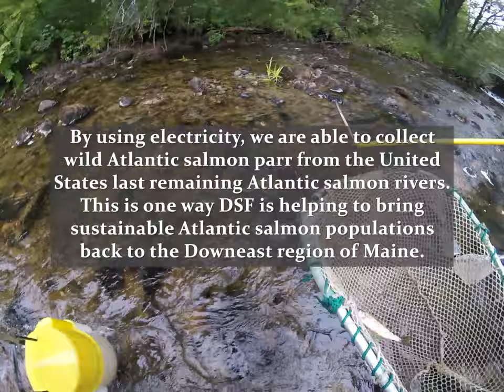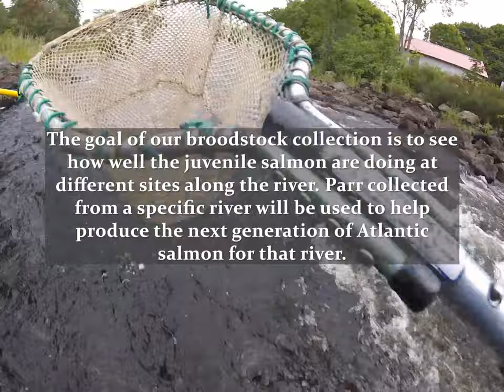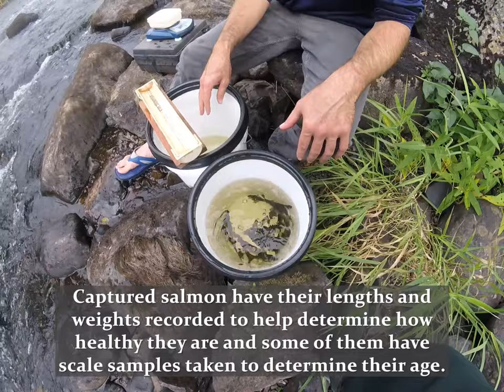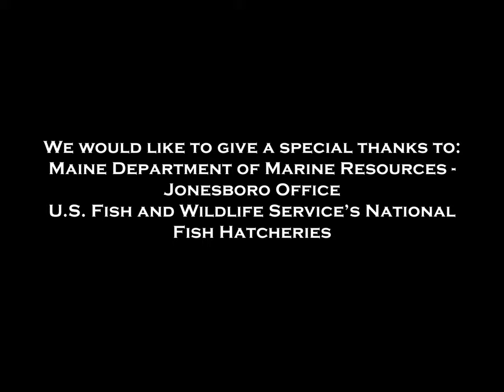Downeast Maine Electrofishing 2020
An informational video on broodstock collection in the Downeast region of Maine. These endangered Atlantic salmon (salmo salar) will be used to bring back sustainable salmon populations to Maine.